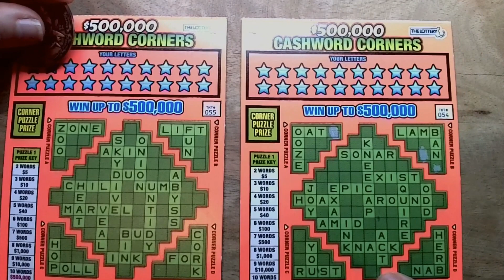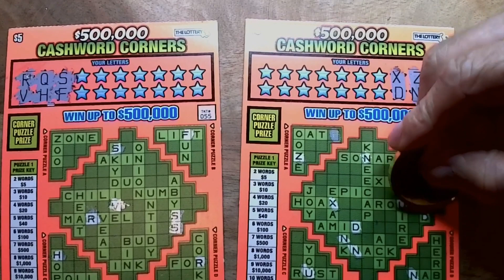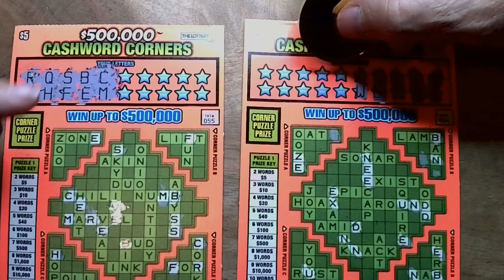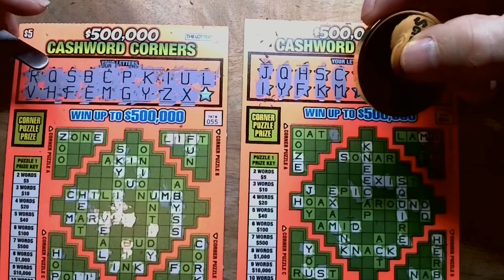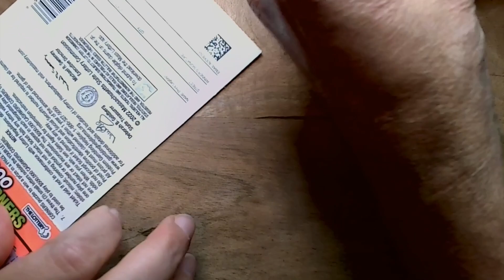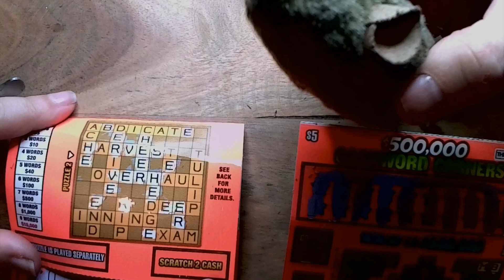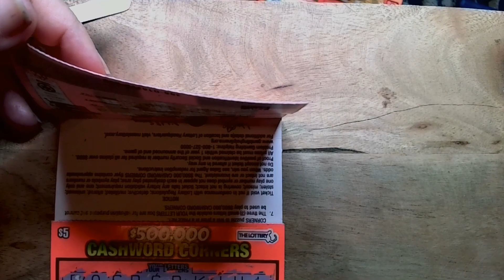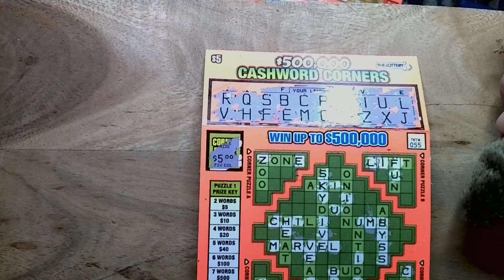Saturday Head to Head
We did a warm-up for tonight's live stream at 9 pm EDT. Check us out!